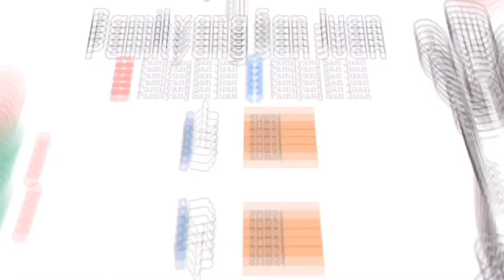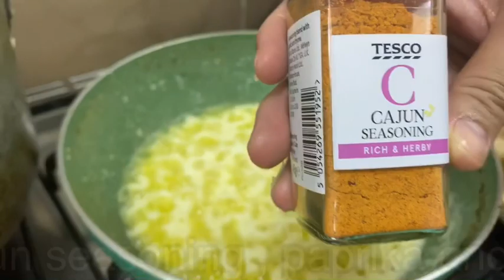Seafood Boil with Cajun Sauce | Cooking at Home | Pamilyang San Juan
Seafood Boil with Cajun Sauce first time to make at home ! Easy and inexpensive . You can also keep the remaining sauce for the next seafood feast!

Hope you enjoy the video mga KA FAM!

Godbless !